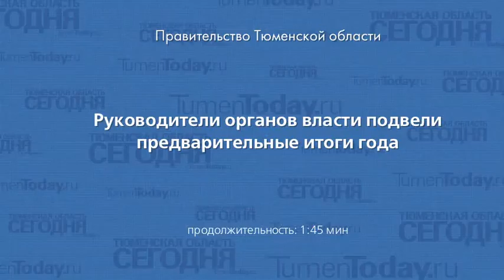Руководители органов власти подвели предварительные итоги года